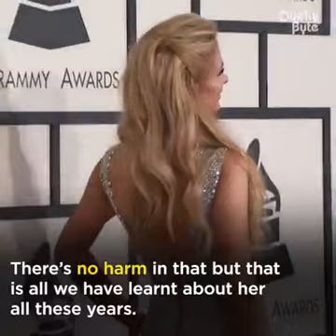Stunning Celebs No One wants To Be Around